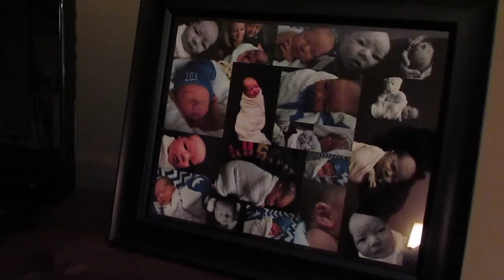06 04 13 003